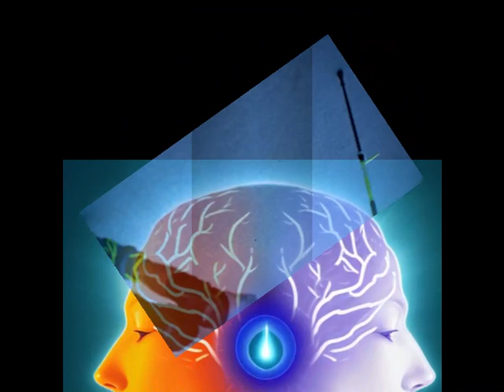Mind Body Connection - Rollerblading/In-line Skating with Tomass Marnics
Peter Collins, alpine staff trainer at Hunter Mountain, shares his favorite off-season training element; in-line skating.  (He has even attached wheels to his ski boots for a more exacting sense experience.  Peter shows Tomass Marnics' mad skills on skates and discusses Marnics' mind/body connection relative to PSIA's Fundamentals.